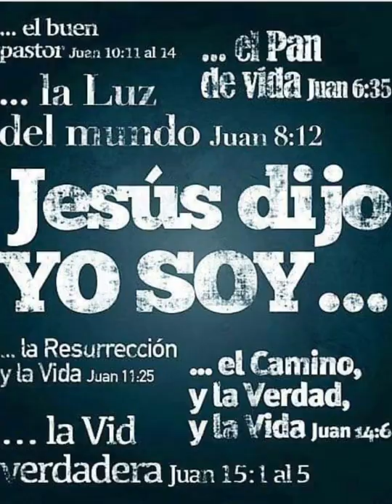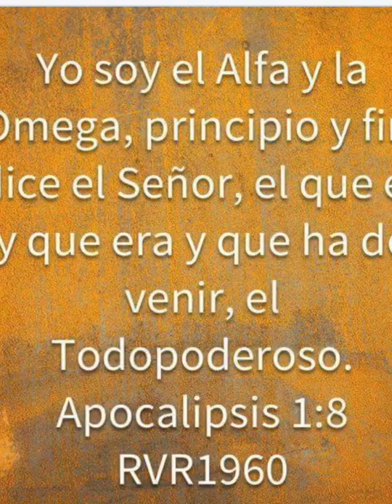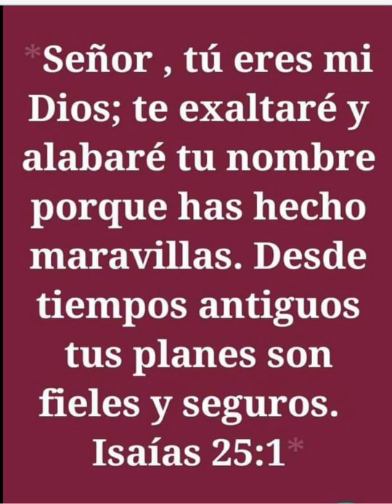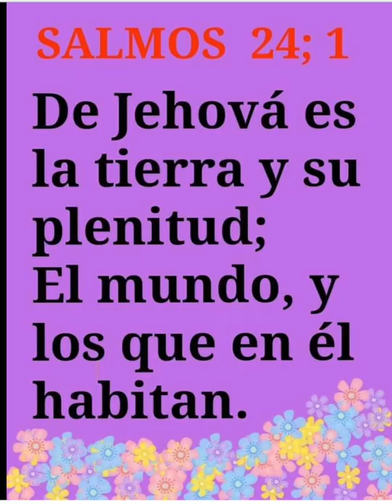Soy yo.. Jacqueline Arroyo cover